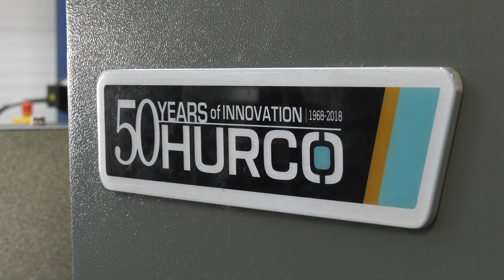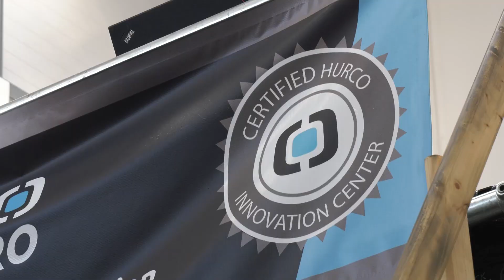Who are TPB Engineering?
Terry talks with Lyndsey about his company based in Oxfordshire. Operating out of a premises with both turning and milling capacity, Terry's skills in precision machining come from the decades he has spent using and operating Hurco machines.